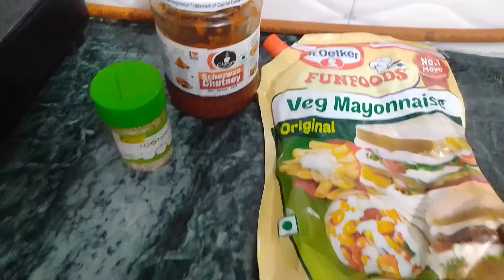Chicken sawarma | Made by Mumma | Yummy...😉❤️